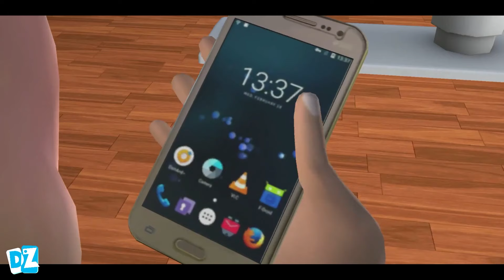New Update New Team Scary Teacher 3D Play as Granny vs Multi Characters Gameplay